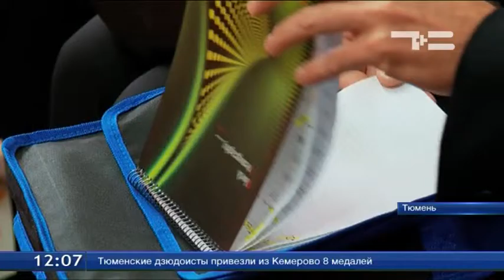Тюменская область вошла в тройку лидеров в России по явке избирателей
Уже по первым данным в воскресенье стало понятно - население активно голосует. Поток избирателей не заканчивался до самого вечера